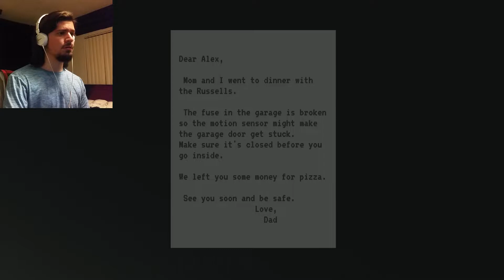Make Sure It's Closed | PURE NIGHTMARE FUEL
Don't forget to make sure it's closed.